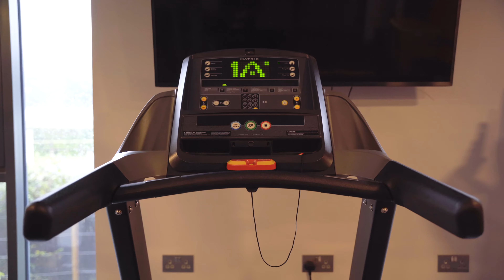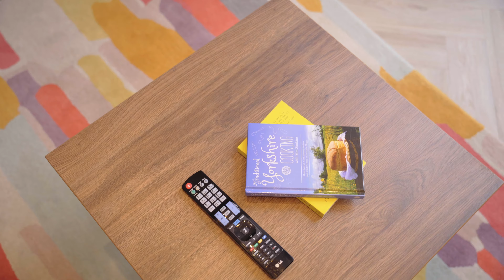Roomzzz Aparthotels York City | Building Tour | Serviced Apartments in York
Come on a tour with us around our York City Aparthotel. Situated on the riverside with 97 striking serviced apartments. Think bold and spacious studios, many with balconies or floor to ceiling windows, and views over the River Ouse or Rowntree Park. Feeling fancy? Go for a split level loft or one of our Dezign suites.

Named one of the world’s ‘Hottest New Hotels’ and scooping a ‘Best of the Best’ award in Tripadvisor’s 2021 Travellers’ Choice awards, Roomzzz York City is a no brainer for the ultimate city break in York.

Beyond your apartment there’s a free to use gym, comfortable social lounge and Pantry coffee shop, serving fresh coffee, cakes and sandwiches. And just across the river, you’ve got Clifford’s Tower, the Castle Museum, JORVIC Viking Centre and the world-famous Shambles, along with a bunch of quirky historical pubs and top notch shops.